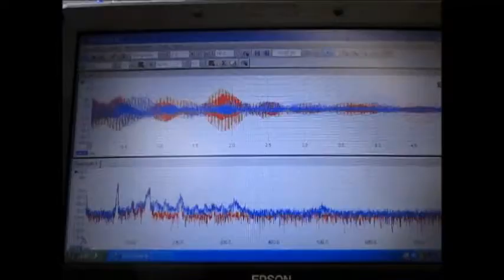超音波とファインバブル（マイクロバブル）による洗浄技術 ultrasonic-labo